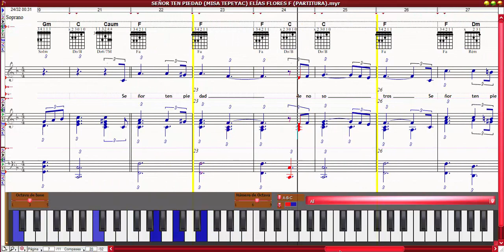SEÑOR TEN PIEDAD (MISA DEL TEPEYAC) PARTITURA